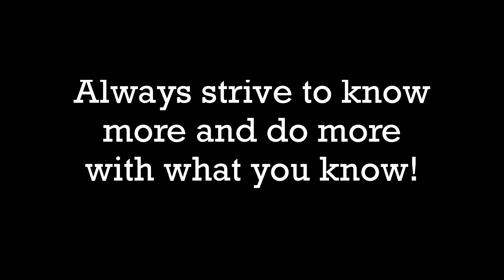Remedy - BUS DRIVER (Official Music Video) (2002)